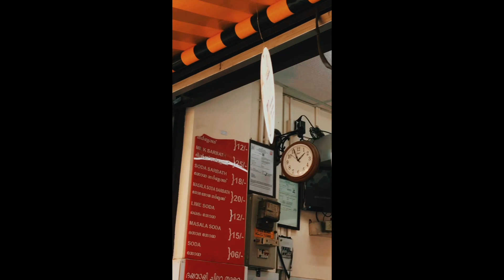Kozhikkode Favourite Bhaskarettan’s Milk Sarbath | street food | Calicut food | Juice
This shop in kozhikkode in kerala has been around forever . Started by bhaskaran and kumaran over 60 year ago. Their sons run the place now . I'm not sure it even has a name,. But people call it bhaskarettante kada, or bhaskarettante sarbath kada , ( brother bhaskar‘s shop, or bhaskar’s sarbath shop)  or paal sarbath kada( milk sarbath shop). They do only one thing, sarbath , and you can get it with milk , sparkling water (soda sarbath), or specila one is masala sarbath,